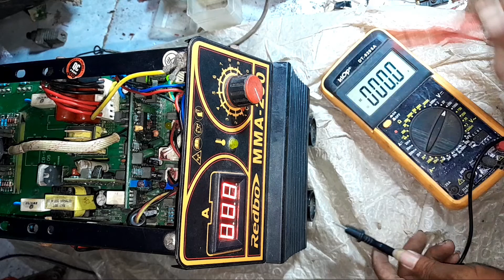mesin las redbo 200a matitotal kerusakan komplikasi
dalam menangani kerusakan mesin las yang terlalu parah butuh ketelatenan dan kejelian kerusakan dan urutan dalam servis seperti ini
1.psu
2.modul pwm
3.gdt tranformer
4.inverter
5.output (trafo dan dioda ultrafas adalah komponen pentingnya)